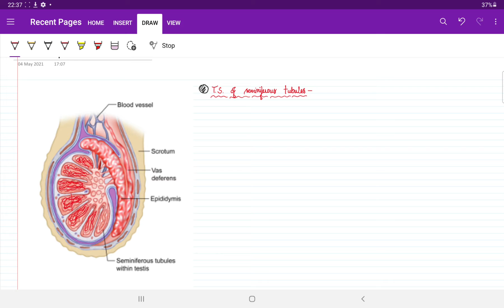T.S. of Seminiferous tubules class 12 Biology.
Pijush Banerjee